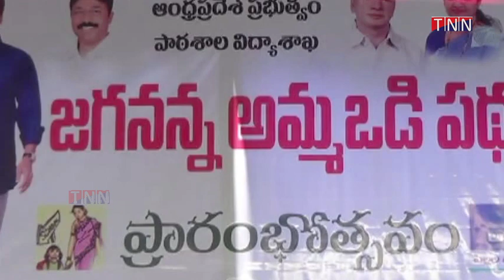AP Cy.CM Pilli Subash Chandra Bose on Jagananna AmmaVodi Scheme|TNN